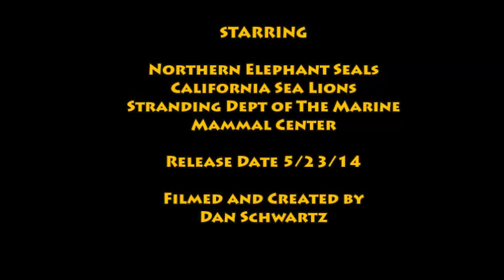Sea Lion Release - Chimney Rock, Pt Reyes, CA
On May 24th, 2014, 25 baby sea lions were released after being nursed back to health by the Marine Mammal Center, which is located in the Marin Headlands just north of San Francisco. 2014 was a record year for baby sea lion strandings in California.